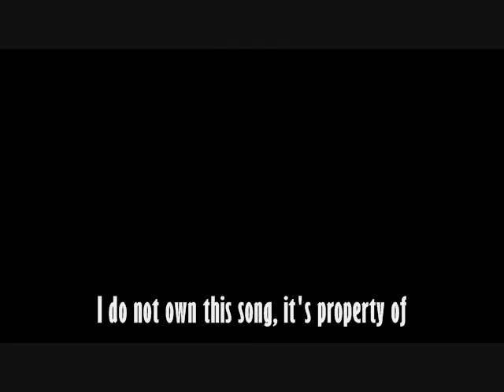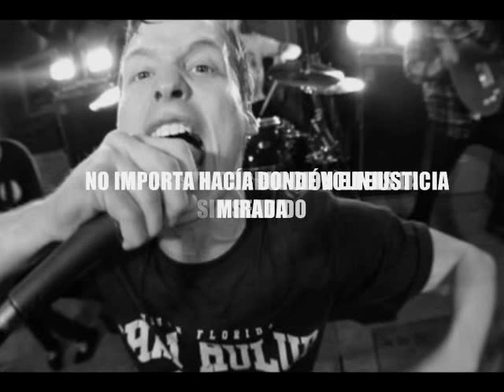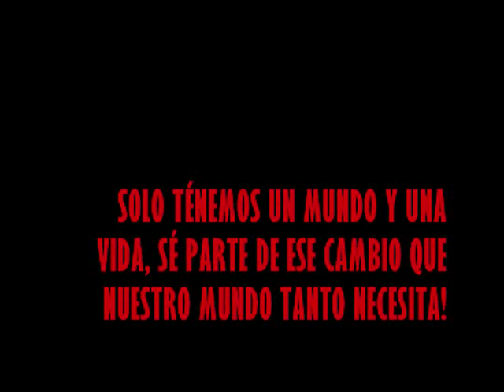Close your eyes - Hope slips away lyrics español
I do not own this. Its property of Close your eyes and Victory records

SUCH MATERIAL REMAINS THE COPYRIGHT OF THE ORIGINAL HOLDER. NO INFRINGEMENT OF COPYRIGHT IS INTENDED.